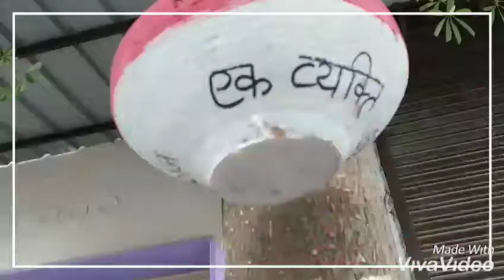टिम्बर माकेट , हीरागर वाडी, आर्य समाज रोड पर परीडा लगाकर विलुप्त गौरेया संरक्षण की अपील रोहित परमार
एक व्यक्ति एक पौधा मिशन गौरेया आओ ना,